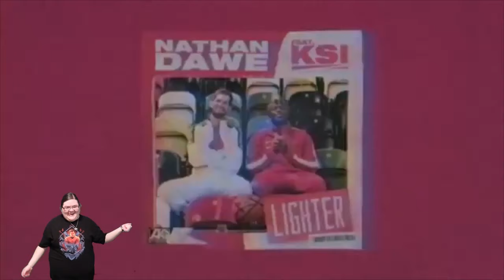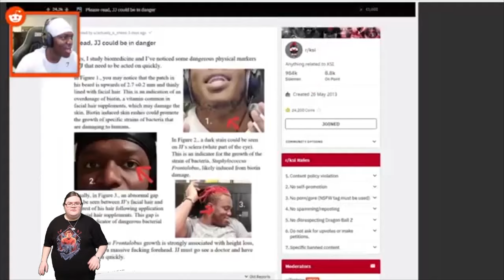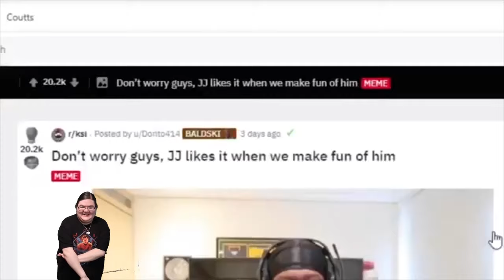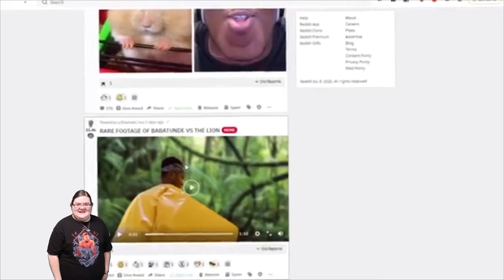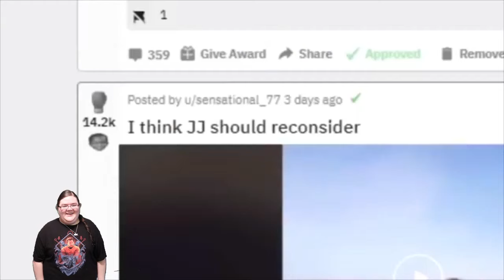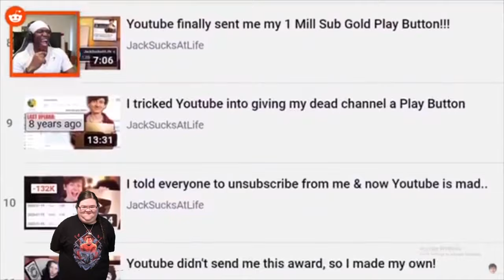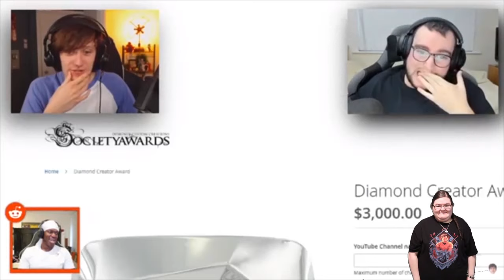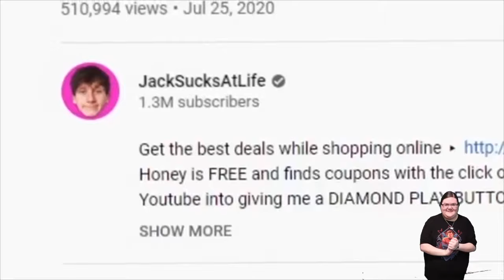How is this even possible?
How does this even happen? this is crazy!!